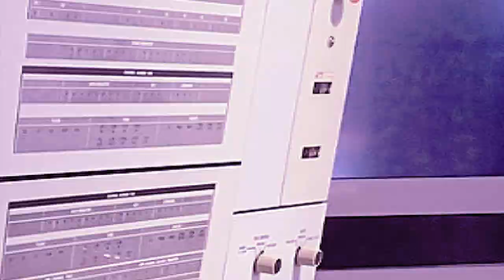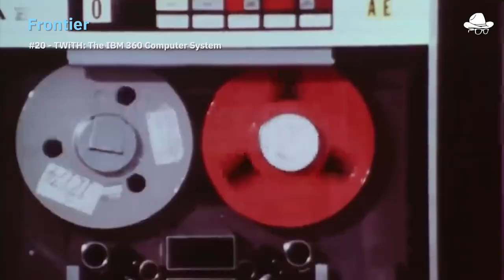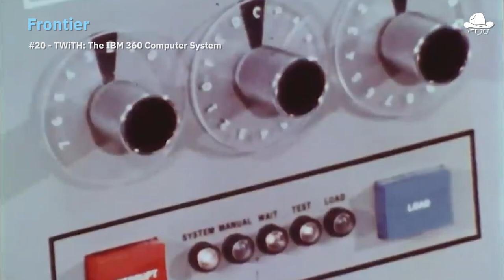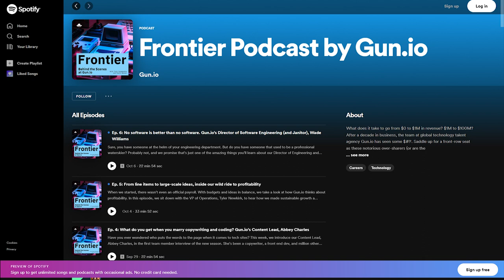S3, Ep.20 - The IBM 360 Computer System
How often would you replace your computer if the newest model wouldn't work with your monitor, keyboard, or mouse? This is the core of the issue IBM was trying to solve when they developed the 360 System, as Faith and Deividi discuss in This Week in Tech History. It was a huge risk that ultimately paid off, and introduced the idea of interchangeable computer components to the world.